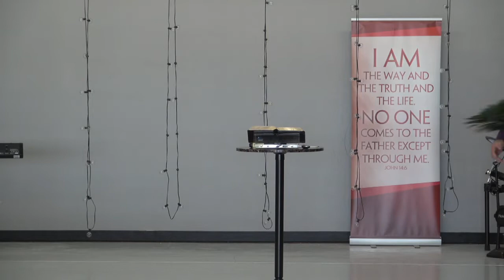Jesus Died For His Kingdom - Matthew 27:33 56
Easter is not about the Easter bunny and Easter eggs.  Easter is about the death, burial and resurrection of Jesus Christ our Lord.  Christian churches, Christian pastors and Christians all around the world need to make sure that we share The Greatest Story Ever Told with everyone while we can.  When Jesus died on the cross, His death paid for the penalty of everyone's sins.  But, only those who place believe in the Gospel through through, through God's grace, plus nothing else, are the only ones that have their sins forgiven and they are saved and will spend all eternity with our Heavenly Father, Jesus Christ our Lord and the Holy Spirit.  We hope this entire 4-Sermon Easter Series is a blessing to you and your family's lives!  Happy Easter!